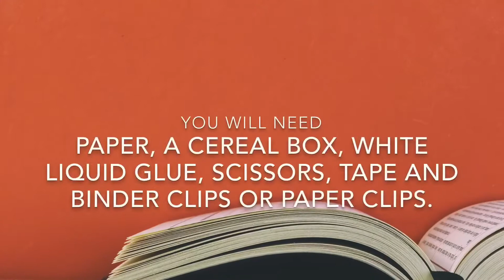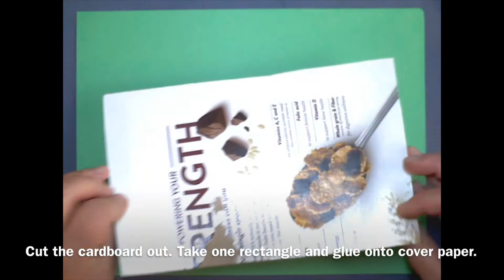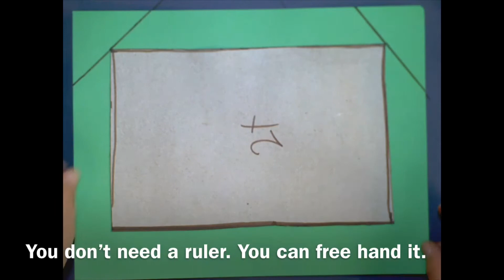Hardcover Books!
This book making project is a simple way to make a beautiful bound, hard cover book with materials you have at home.